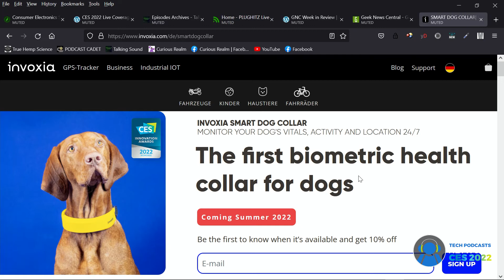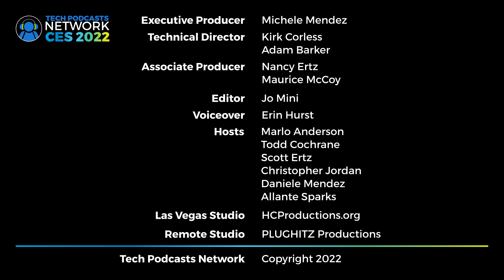Invoxia Smart Dog Collar: Get smarter about your dog's health @ CES 2022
A low-powered, cellular GPS device that allows you to keep track of all of your loved things and all of your loved ones.

Do you worry about your dog's health? You should be because heart conditions in dogs are more common than you think. However, with the Invoxia Smart Dog Collar you can monitor your dog's heart and respiratory rate with medical accuracy. This collar also tracks your dog's activity levels and daily routine, so you can share this data with your veterinarian. By establishing a diagnostic baseline, you can keep tabs on your dog's health and prevent any serious problems from developing.

Who is Invoxia?
Invoxia is a French company that specializes in the development of innovative telephony solutions. With products like these, it's no wonder that Invoxia has been awarded seven CES Innovation Awards!

What is the Smart Dog Collar?
The Smart Dog Collar is a device that monitors your dog's heart and respiratory rate, tracks their activity levels and daily routine, and sends all this data to the cloud. Once this data is available, it can be used to track activity and behavioral changes, and even location, all from a convenient mobile app. You can even share the data with your veterinarian.

Combining GPS tracking with biometric data, the collar is able to monitor your dog wherever they are. On a normal day, it tracks movement, behavior, heart conditions, and even pulse. This can give you a better idea of what is going on with your dog, and whether or not something has changed in their daily routine. Big changes in things like sleep patterns or respiratory rate can indicate that something bigger is going on, giving you an early warning sign.

Not only is the collar good for heath reporting, but it's also good for general safety, as well. On an unusual day, let's say your dog gets out of the yard and disappears. The active tracking GPS built into the collar will give you the ability to find where they have gone and hopefully get them back.

Who is the Smart Dog Collar for?
The Smart Dog Collar is for anyone who loves their dog and wants to keep them healthy. This collar is perfect for dogs who are at risk or already suffer from heart conditions, as it provides accurate medical information that can help with diagnosis and treatment. The collar is also a great way to keep tabs on your dog's health and prevent any serious problems from developing.

How does the Smart Dog Collar work?
The Smart Dog Collar works by monitoring your dog's heart and respiratory rate, tracking their activity levels and daily routine, and sending all this data to your veterinarian. This collar is perfect for dogs who are at risk or already suffer from heart conditions, as it provides accurate medical information that can help with diagnosis and treatment. The Smart Dog Collar is also a great way to keep tabs on your dog's health and prevent any serious problems from developing.

Summary
The Smart Dog Collar is expected to launch in Summer 2022. To learn more about the company, the product, and to be notified when it becomes available, head over to the company's